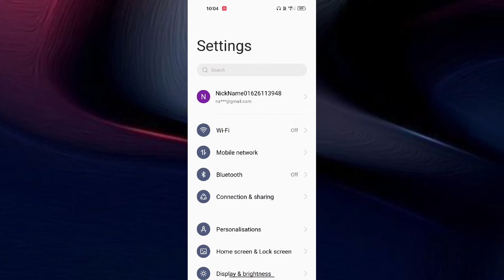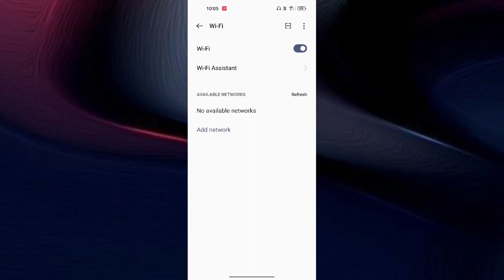Realme Narzo 50 Pro 5G How to fix wifi problem